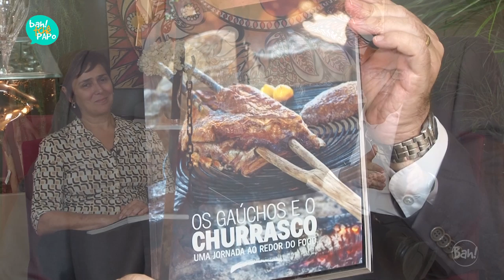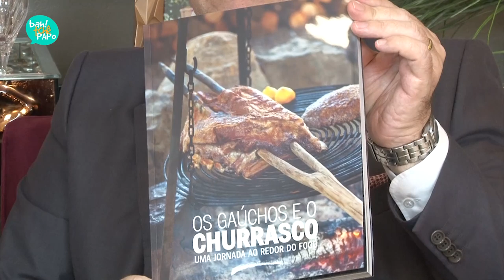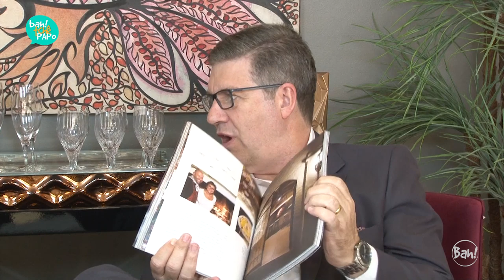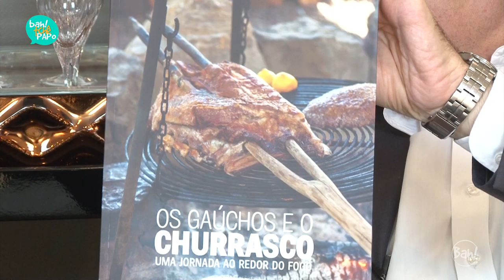Churrasco - Clarice Chwartzmann no Programa BahTchêPapo com Felipe Vieira - 02.12.2018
No programa de hoje, o jornalista Felipe Vieira conversa com conversa com Clarice Chwartzmann, conhecida como “A Churrasqueira”.
Felipe e Clarice conversam sobre a história do churrasco contada no livro “Os Gaúchos e o Churrasco – Uma Jornada ao Redor do Fogo”.

Assista ao programa BahTchêPapo às 21h00 nas seguintes mídias:
On Line no Bah! TV: